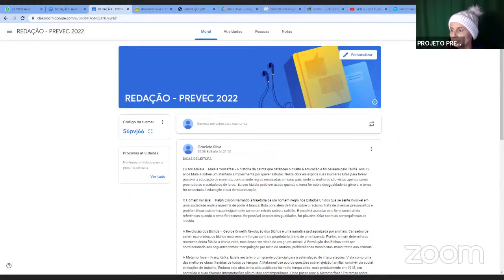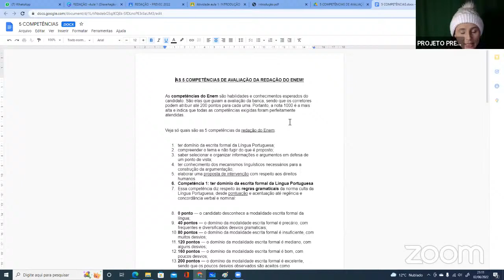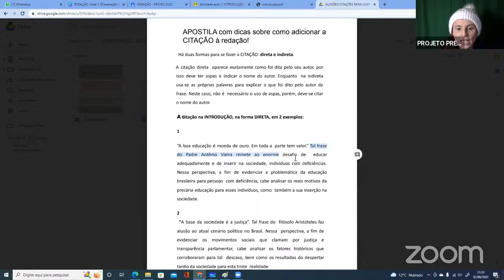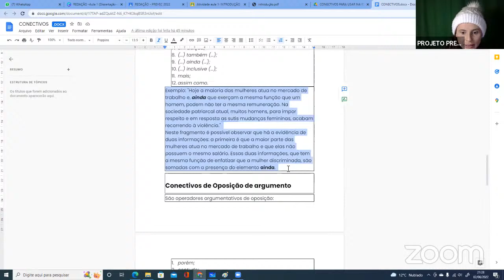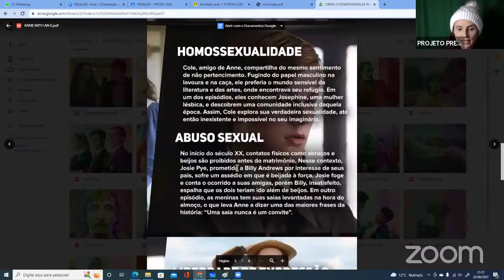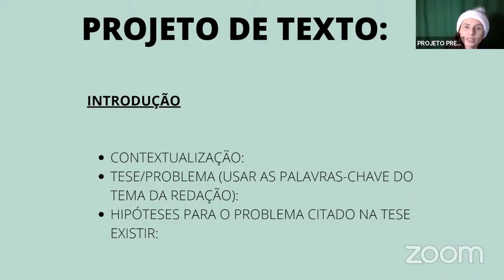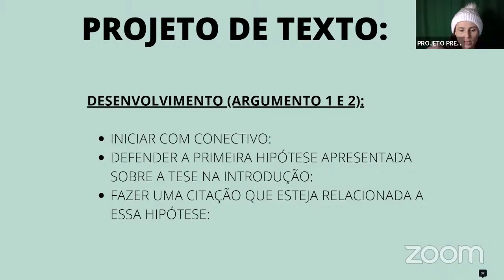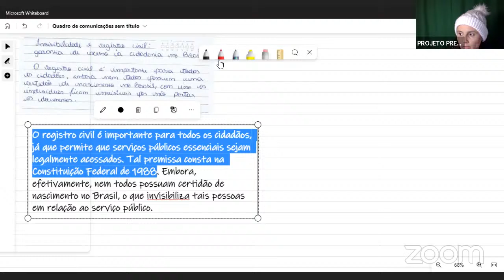Aula de Redação - 03.06.2022